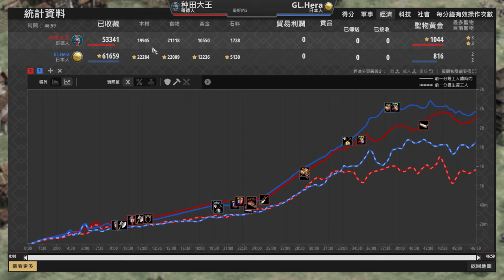【世紀帝國2決定版】日本武士三刀一隻哥德衛隊！世界冠軍級的日本頂級理解！｜哥德 vs 日本